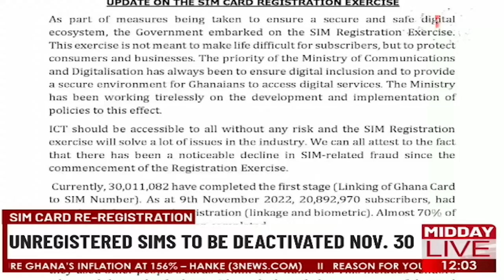SIM card re-registration: Unregistered sims to be deactivated November 30.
All sim cards which have completed the first stage of the registration exercise without the second phase will be blocked from accessing data services on 20th November and deactivated completely on 30th November.